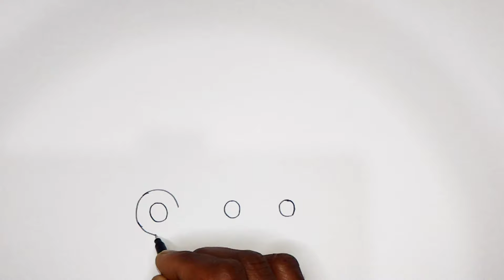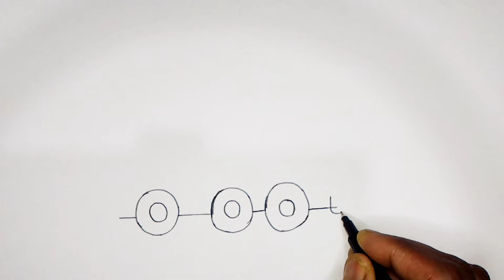Cement Mixer Easy Drawing, Panting & Colouring for Kids and Toddlers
Basic Drawing and Coloring for Kids and Toddlers ♡
Easy drawing♡
Easy painting♡

I always try to draw new Art & designs every time.
Hope you enjoy my drawing videos & find them enjoyable.